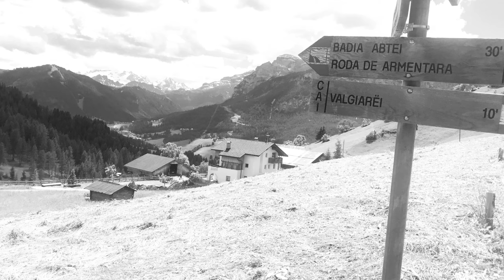La Crusc - Prati dell’Armentara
Bellissimo anello con partenza da Badia, salendo prima con seggiovia e poi ovovia arrivando al santuario di Santa Croce per poi riscendere nei prati dell’Armentara con sosta al ranch de Andrè.